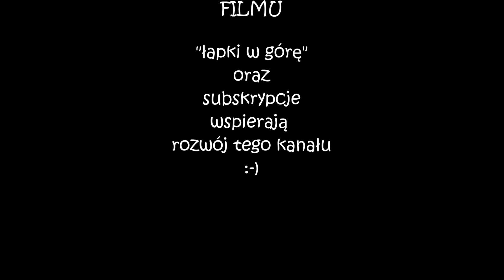Age of Wonders: Planetfall, cz.10 - kolejna frakcja.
Zapraszam do kontynuacji serii z gry Age of Wonders: Planetfall (rozpoczętej w wakacyjnym przeglądzie gier) .

Na pewno zmotywuje mnie to do kolejnych nagrań. Mile widziane również komentarze.

Zapraszam również do obejrzenia innych moich filmów:
- inne